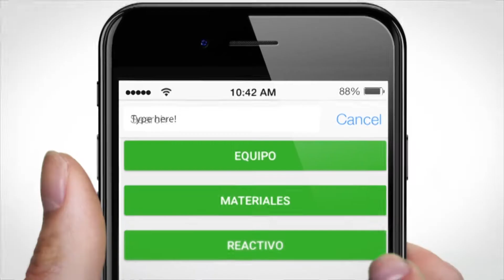PERU Vs COLOMBIA - GOLAZO JAMPAR APP